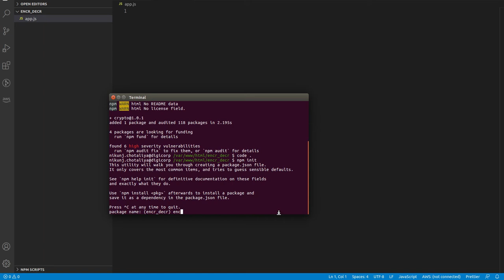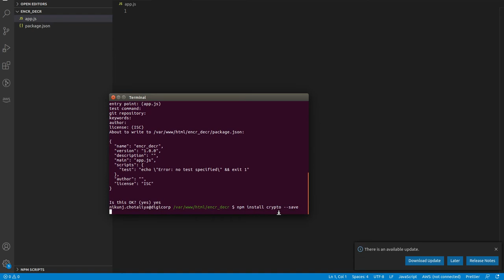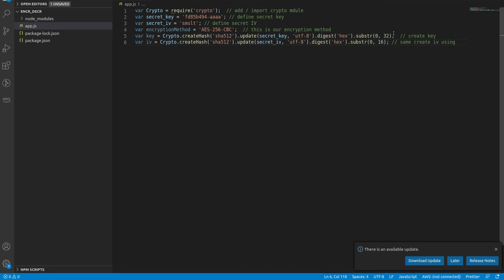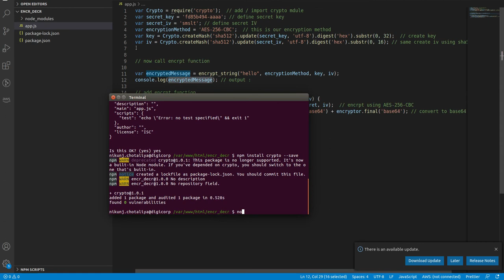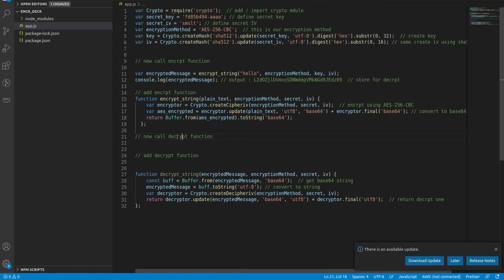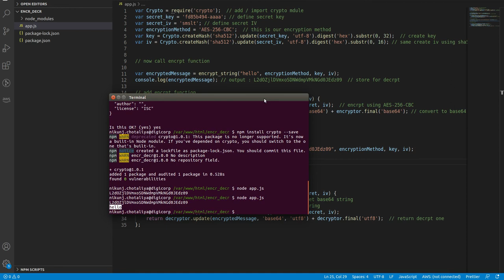How to Encrypt and Decrypt string in Node JS using Crypto Module using key | Cryptography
In this article, you’ll learn how to use the Node.js crypto module to perform cryptographic operations on data. I'll show you how to encrypt data with a secret key and then decrypt it using the same secret key when required.
This is will also work for android developers.